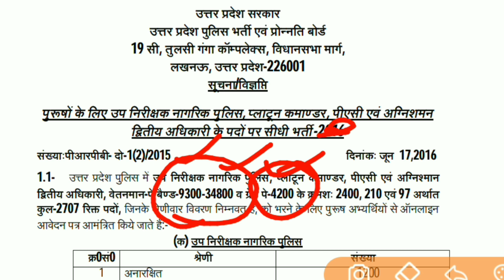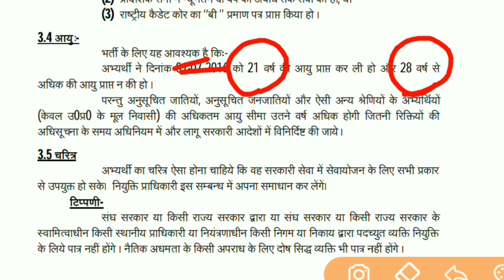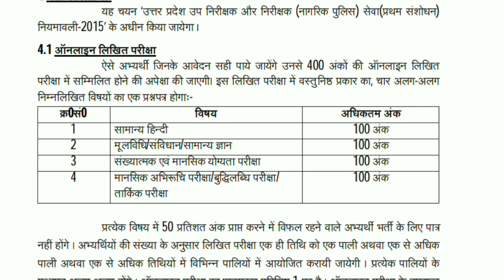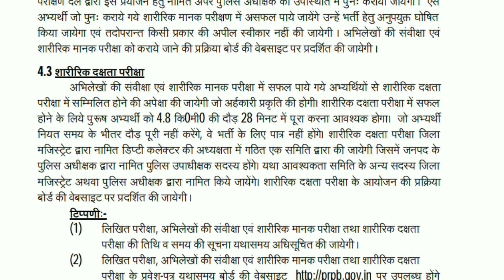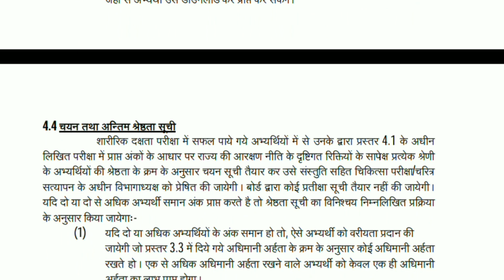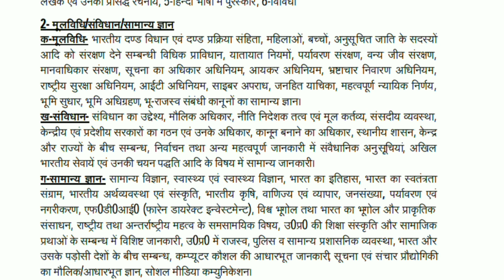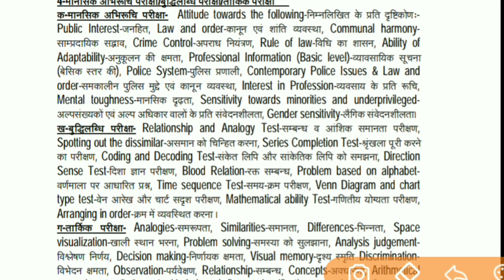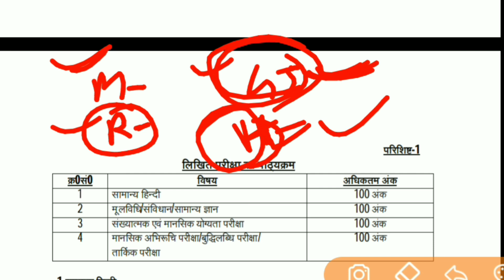UPSI यूपी दरोगा कैसे बने, UPSI 2021-22, उत्तर प्रदेश उपनिरीक्षक 2021-22, Uttar Pradesh Sub Inspector